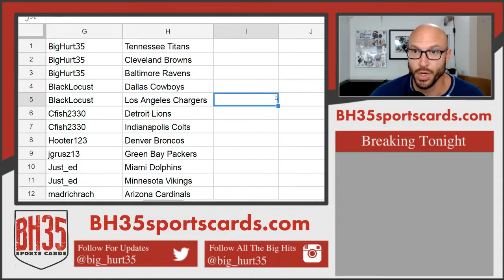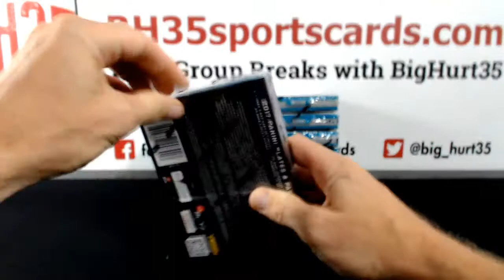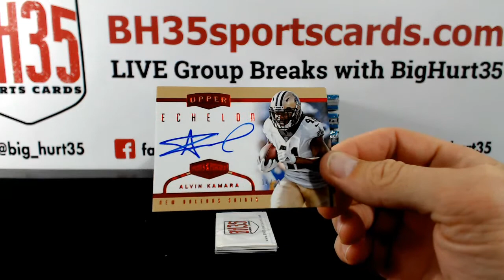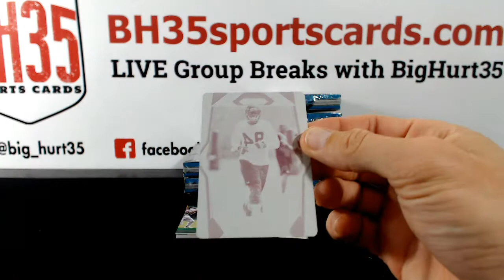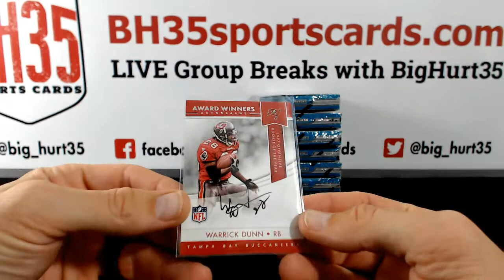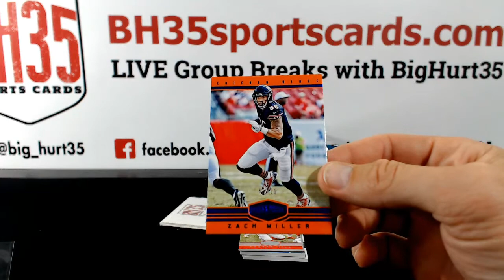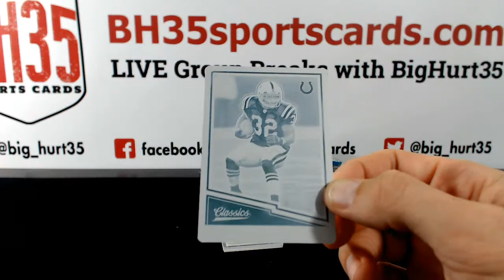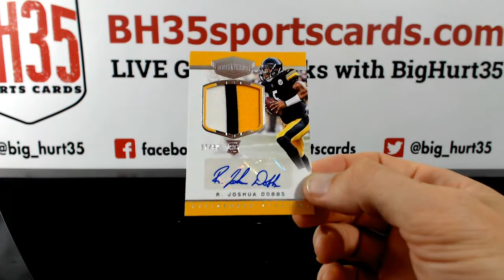2017 Panini Plates & Patches Football | 12 Box Case Break #3 Pick Your Teams